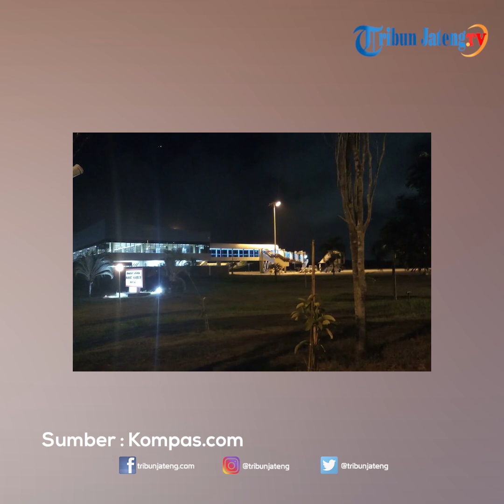Hindari Virus Corona, 245 WNI dari Wuhan Tiba di Batam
Batik Air dengan nomor penerbangan ID 8618 yang membawa 245 WNI yang dipulangkan dari Wuhan, China akhirnya mendarat di Tanah Air. Maskapai tersebut tiba tepat pada pukul setengah 9 pagi dan mendarat dengan aman di Bandara Hang Nadim, Batam, Kepulauan Riau. Setelah mendarat, maskapai tersebut melalui proses pemeriksaan tim kesehatan gabungan, mulai dari karantina, tenaga medis dari Menkes, Imigrasi, hingga sejumlah instansi terkait yang terlibat dari misi sosial tersebut. Maskapai tersebut ditempatkan di lokasi paling ujung atau sebelah sisi timur bandara Hang Nadim yang berdekatan dengan terminal kargo. Di bagian lain juga terlihat personel TNI Polri berjaga mengamankan sekitar lokasi tepat terparkirnya Batik Air pembawa 245 WNI. Kepala Bidang Karantina dan Surveline Epidemiologi Kota Batam dr Romer Simanungkalit mengatakan, sejauh ini pihak KKP sudah siap menyambut warga negara Indonesia (WNI) yang dievakuasi dari Wuhan, China, pasca-penyebaran virus corona.